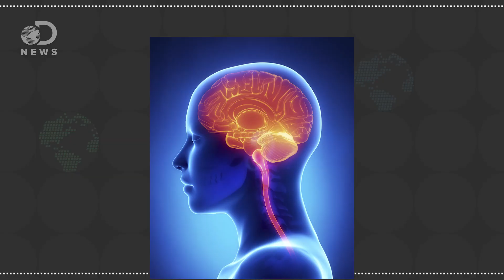Why Do I Talk In My Sleep?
Watching someone talk in their sleep can be funny and sometimes even scary, but what’s happening in the brain when this takes place?

Why Do People Talk In Their Sleep?
“Almost all of us have at some point been told that we were talking in our sleep the night before. It can be a disturbing thing to hear.”

“Sleep talking may be brought on by stress, depression, fever, sleep deprivation, day-time drowsiness, alcohol, and fever. In many instances sleep talking runs in families, although external factors seem to stimulate the behavior.”

“This report is on the prevalence of somniloquy, as revealed by a populational survey of 2,022 schoolchildren aged from 3 to 10 years.”